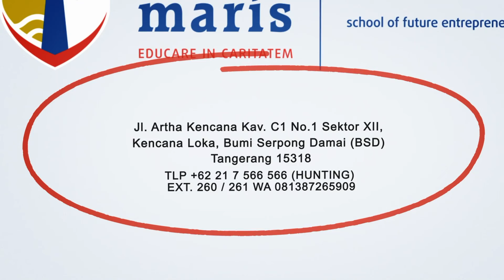Stella Maris: 5 Hero Mobile Legends Terkuat versi Stema TV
Weekend telah tiba!
Saatnya beristirahat dan menikmati libur akhir pekan nih. Biasanya kalian ngapain aja kalau weekend? Selain tim jalan-jalan bersama keluarga atau teman-teman, ada juga tim rebahan yang lebih memilih bermalas-malasan di rumah saja. Nonton film di Netflix atau main game.

Nah, buat kamu yang hobi nge-game, dan seringnya push rank bersama teman-teman, siapa sih hero andalanmu di Mobile Legend Bang Bang? Dan kenapa kamu memilih hero tersebut? Buat yang masih belum punya hero andalan di MLBB, Stella Maris mau kasih kamu 5 rekomendasi hero terkuat kita.

Nah, buat kamu yang sudah punya hero andalan di MLBB, cari tahu caranya memanfaatkan skill dan kesaktian dari hero pilihan kamu bersama Coach Nexyz dari RRQ Academy, di Stella Maris School Esports with RRQ Academy. Daftar sekarang yaaa, di

Ada juga kelas untuk player PUBG Mobile yang akan dibimbing langsung oleh Coach Kong dari RRQ Academy. Yuk join sekarang, dan tingkatkan terus kemampuanmu sebagai player, dan wujudkan impianmu untuk menjadi Pro-Player!